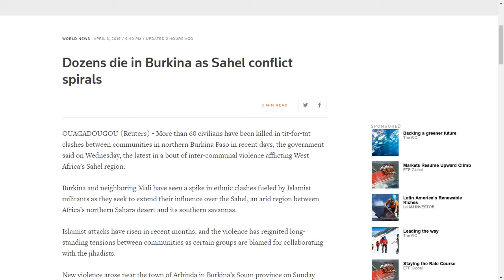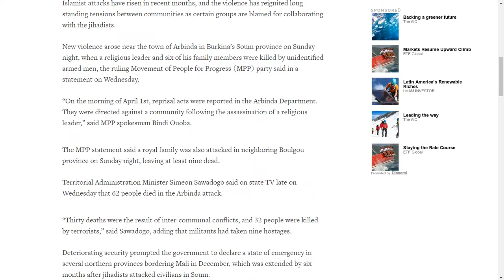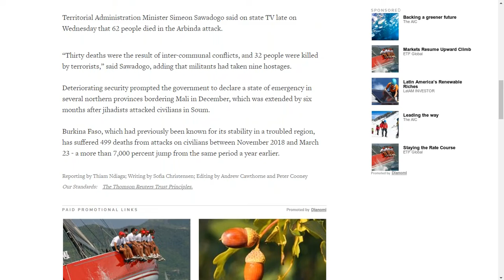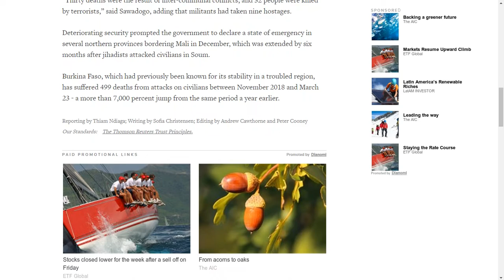Dozens Die In Burkina As "Sahel Conflict" Spirals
Dozens die in Burkina as Sahel conflict spirals (reuters, Apr 3, 2019)